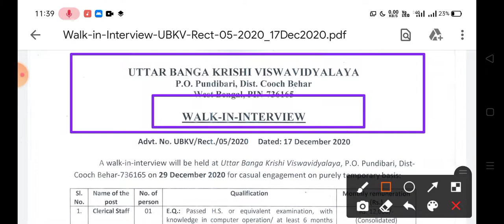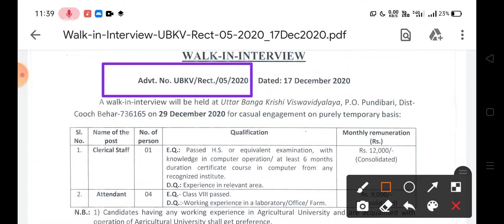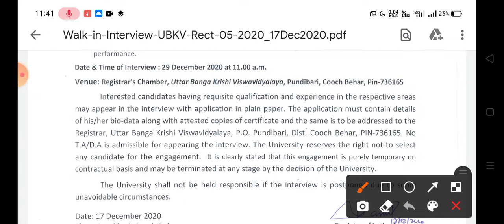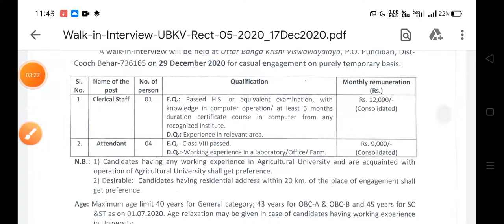রাজ্যে কৃষি দপ্তরে GROUP-C এবং GROUP-D নতুন বিজ্ঞপ্তি👇👇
Smart Knowledge...